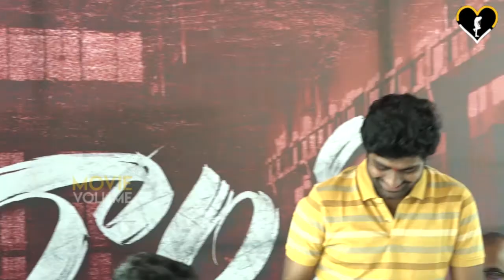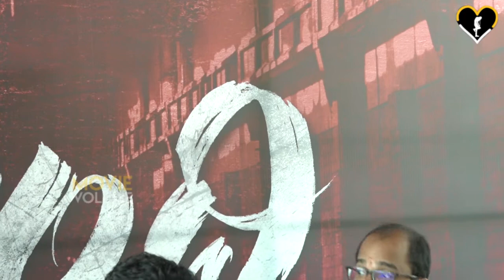Nandhi Movie Opening Press Meet | Movie Volume